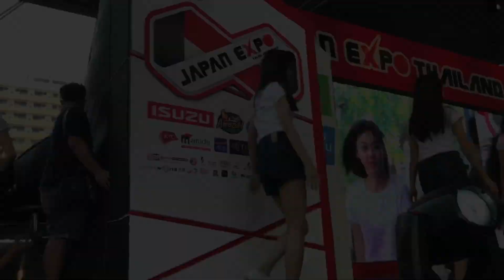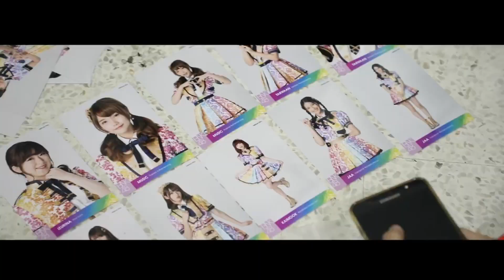มองโลกมองเรา290361 ถอดรหัส BNK48 ปรากฏการณ์แห่งปี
ถอดรหัส BNK48 ปรากฏการณ์แห่งปี
ตั้งแต่ช่วงปลายปีที่แล้ว วงการบันเทิง วงการเพลงไทย มีปรากฏการณ์แห่งยุค กระแสวง BNK48 ที่คึกคักอย่างไม่มีมาก่อน ในมุมธุรกิจ เกิร์ลกรุ๊ปกลุ่มนี้ สร้างเม็ดเงินมหาศาลอย่างที่เห็นว่ารูปใบเดียว มีราคาร่วมครึ่งล้าน เป็นกรณีศึกษาน่าสนใจ คุณรัตภูมิ จะพาไปถอดรหัส จับเข่าคุยกับผู้สร้าง และเป็นทุกอย่างของ BNK48

cr.arttidc70